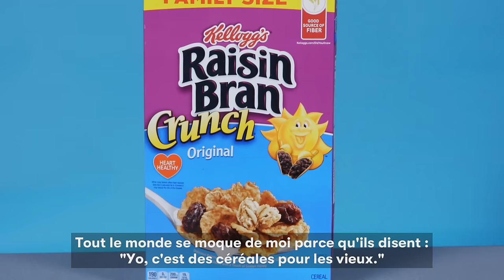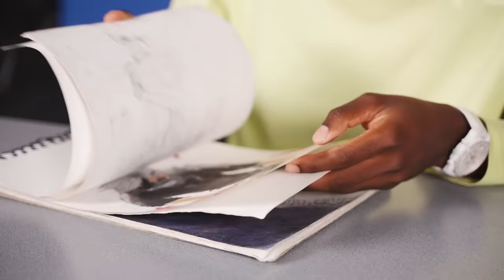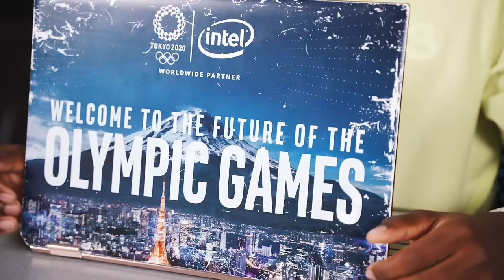Les 10 Essentiels de Noah Lyles (Switch, céréales et carnet de dessin) | GQ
Noah Lyles a présenté à GQ les dix objets et accessoires dont il ne se sépare jamais. Le récap’ : son iPhone, sa Nintendo Switch, sa montre Omega, les céréales Raisin Bran Crunch de Kellogg’s, un carnet de dessin, une paire d’Adidas Y-3, une chaîne, des chaussettes, son ordinateur portable et enfin : sa famille. Noah Lyles est un sprinter américain. Il est l’actuel champion du monde du 200 mètres et détient le record du monde sur 300 mètres. Ses records personnels sur 100 et 200 mètres sont, respectivement, de 9,86 secondes et 19,50 secondes. Il a également décroché l’or par deux fois, au 200 mètres et au relais 4x100 mètres, aux Championnats du monde d’athlétisme 2019 à Doha. Et tout ça à seulement 24 ans. De la graine de grand champion. Place aux Essentiels !